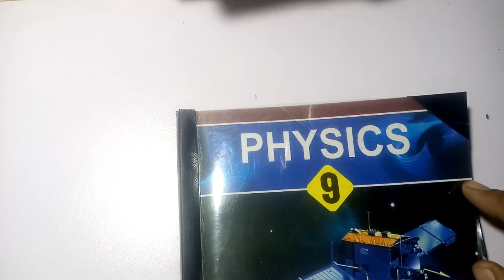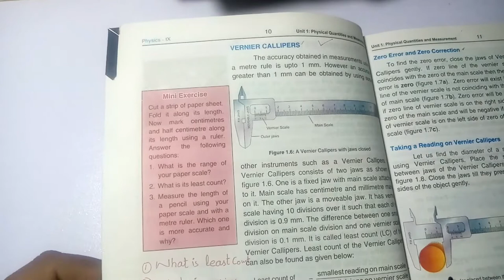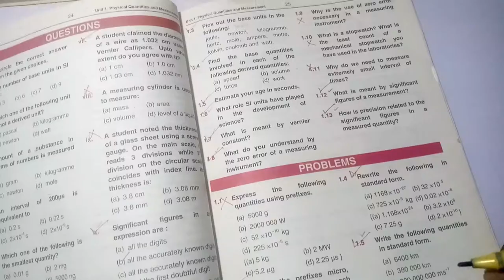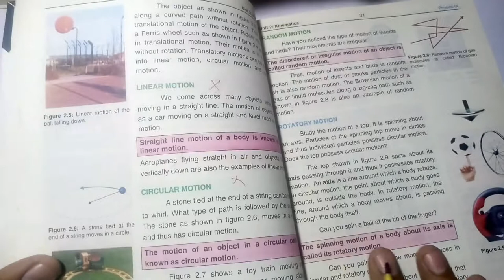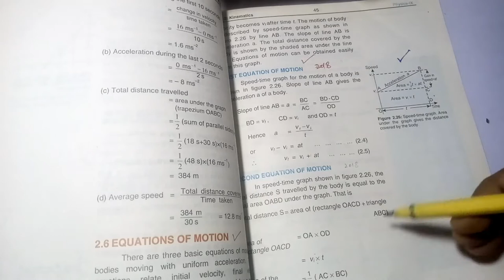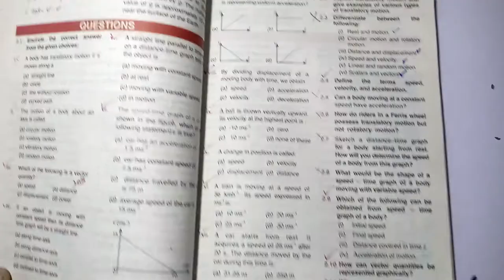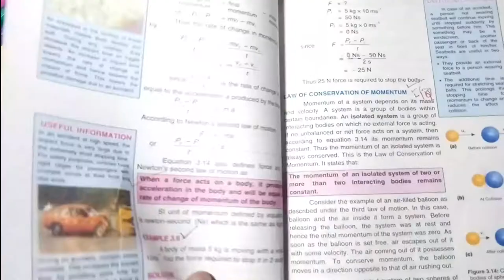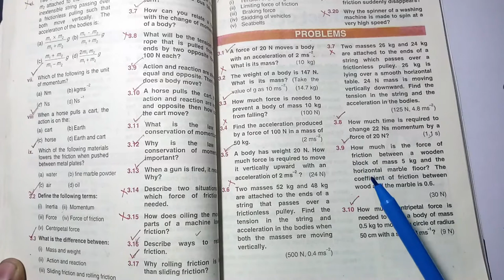CLASS 9th PHYSICS || SMART SYLLABUS || CH 1,2,3 || Lec #01 (i) || KMS || Past Paper discussion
Hey students.
This video lecture is basically related to Smart syllabus for the student of 9th class for all boards of Punjab,
.this video lecture covers first three chapter of physics class 9th ...

PDF Link for Smart syllabus class 9th and 10th .